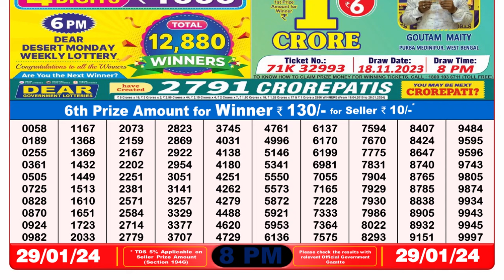Dear Lottery Sambad 8pm today 29.01.24 Nagaland State Lottery Result